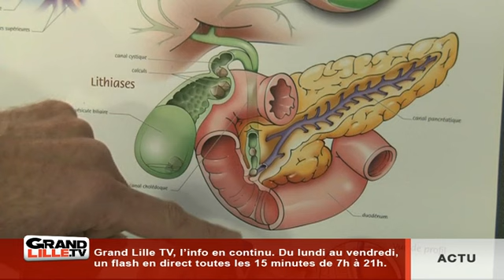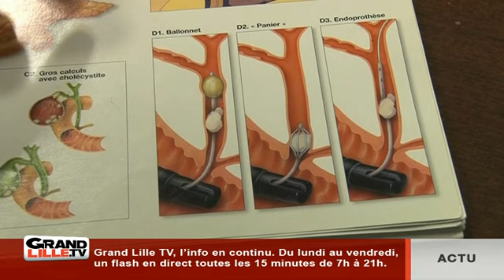Les calculs biliaires, c'est quoi?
Le dérèglement de la vésicule biliaire peut être à l'origine d'une infection douloureuse: les calculs biliaires. Quelles sont les causes et les conséquences de ces cailloux?

Sites webs/blogs, copiez cette vidéo avec le bouton "Intégrer" !